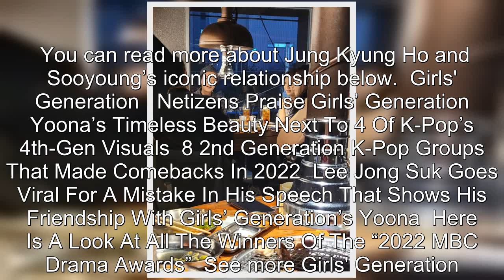Actor Jung Kyung Ho Scolds His "Hospital Playlist" Co-Star For Being Late — Until His Girlfriend Gir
Actor Jung Kyung Ho Scolds His "Hospital Playlist" Co-Star For Being Late — Until His Girlfriend Girls' Generation's Sooyoung Is Mentioned .